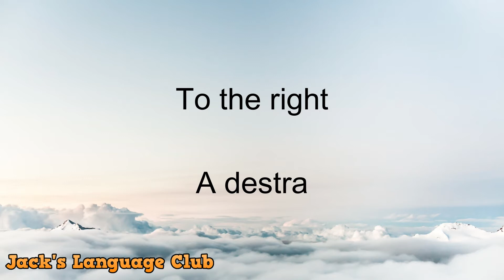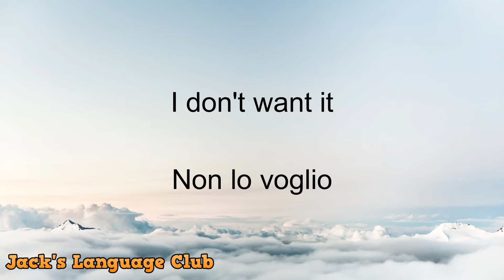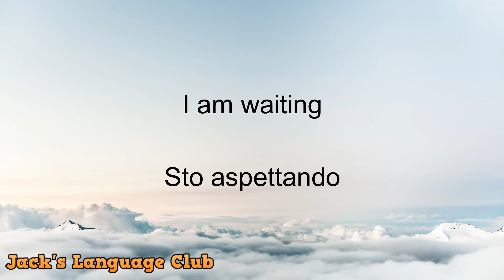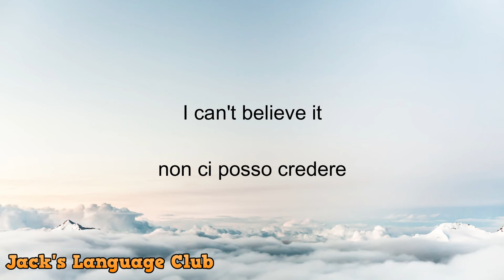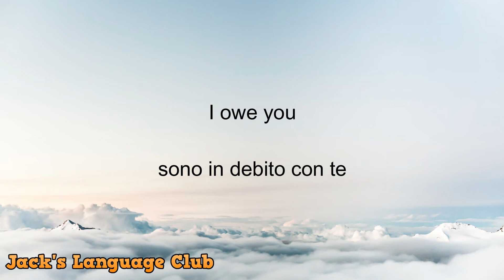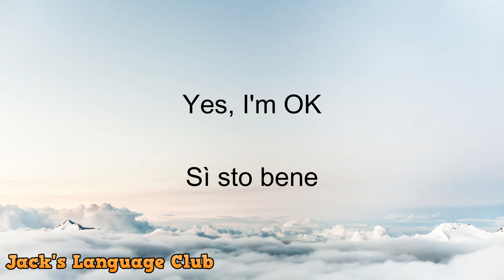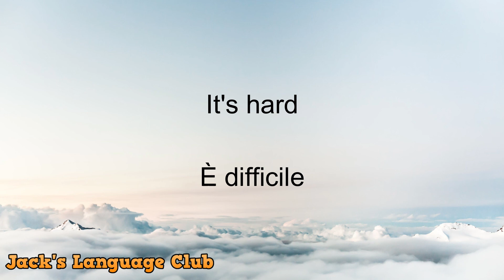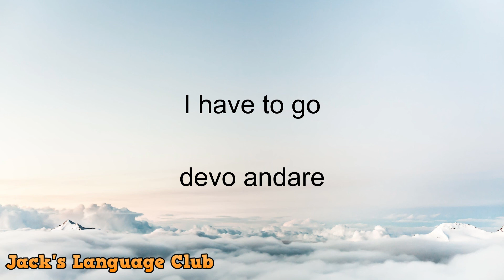🔴 Conversation in Italian, slow and easy to learn - Learn Italian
🔴 Most common phrases in Italian, to practice daily and learn a new language quickly and easily.

Study a new language in an easy way, you don't need to go to school to learn a new language, with only studying these audios for 30 minutes a day you will have a basic level in a month listening and speaking in Italian.

Surprise your friends with the knowledge of a new language and enjoy new cultures.
Learning Italian has never been easier. You just need to want and be able to learn Italian to experience all that the world has to offer.

🔴 Learn English
🔴 Learn French
🔴 Learn Japanese
🔴 Learn Italian
🔴 Learn Portuguese
🔴 Learn German

Interact with thousands of people who also learn like you and appreciate the world, its landscapes, and its cultures.

🔴get comfortable and enjoy

Learn Italian
Speak Italian
The most common expressions in Italian
Learn Italian quickly and easily
Basic Italian
Italian from scratch